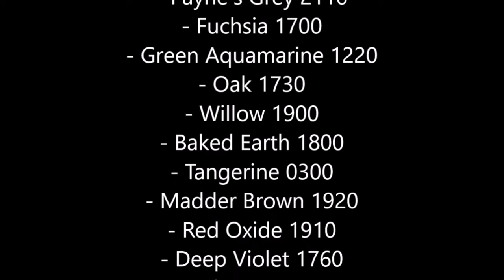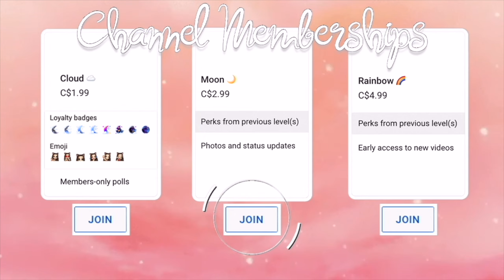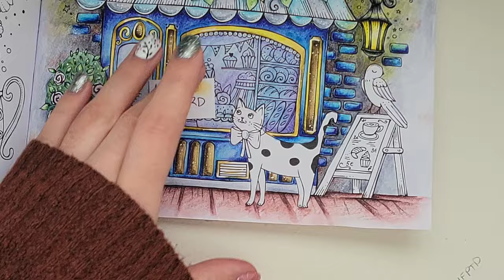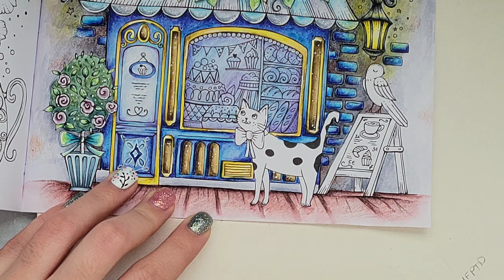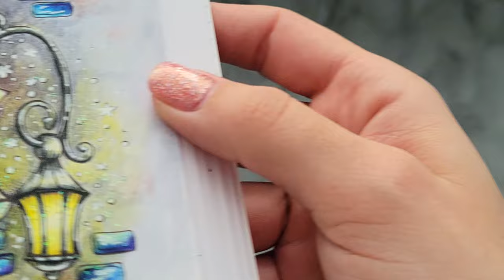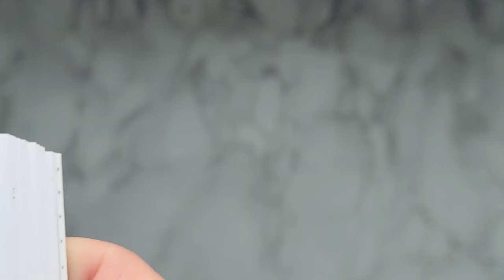Patisserie Color Along (Part 4) | Meine Reise durch Europa by Rita Berman ♥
Real time, in depth color along. Image is of a little bakery, from the adult coloring book 'Meine Reise durch Europa' (My Journey Through Europe) by Rita Berman. I'm using mostly Derwent Inktense pencils and a few other mediums. All materials used per video will be listed in the intro of the video. ♥ Enjoy! Xx

♥Check out my Idea Lists for inspiration or to find a specific product I use. Xx

♥Places to buy Rita's books;

♥Amazon CA (Change the .ca to .com for the US website .co.uk for UK and so on)